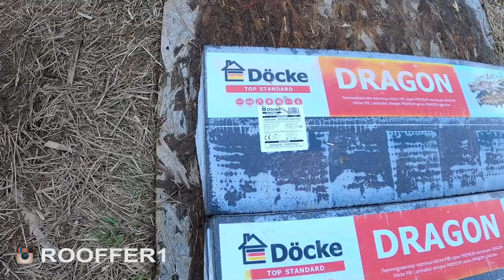Монтаж гибкой черепицы Монтаж мягкой кровли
В этом видео показан обзор объекта, на котором мы делам монтаж гибкой черепицы - Деке Драгон, цвет спелый каштан.
Монтаж на объекте практически подходи к завершению, остается смонтировать подкладочный ковер и саму мягкую кровлю.

На кровле были выполнены следующие работы:
1) Монтаж гидроизоляционной пленки
2) Монтаж контрбруса 50*40
3) Монтаж шаговой обрешетки 100*25, с шагом 300 мм
4) Монтаж сплошного основания из ОСП-3 12 мм
5) Монтаж полностью самоклеющегося,  подкладочного ковра
6) Монтаж гибкой черепицы со всеми комплектующими.
7) Монтаж водосточной системы и свесов кровли

В этом видео, я показываю некоторые нюансы непосредственно по монтажу гибкой черепицы.